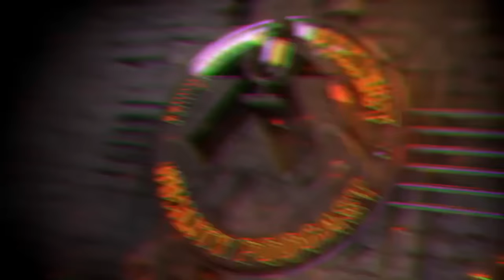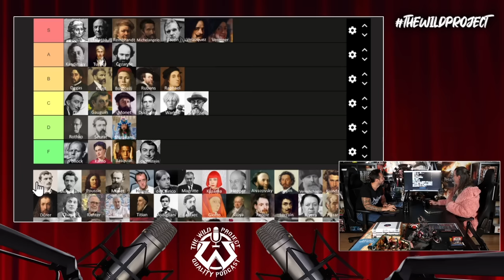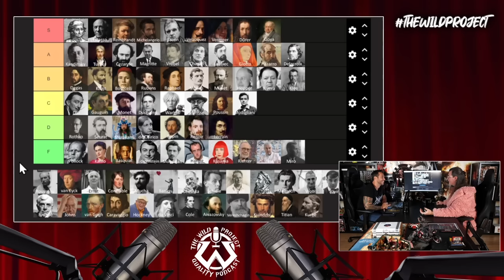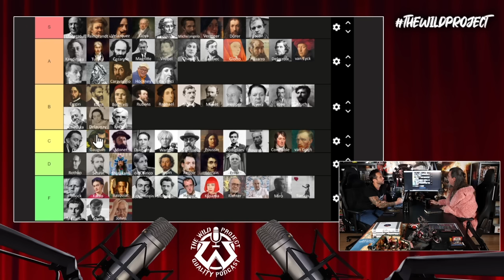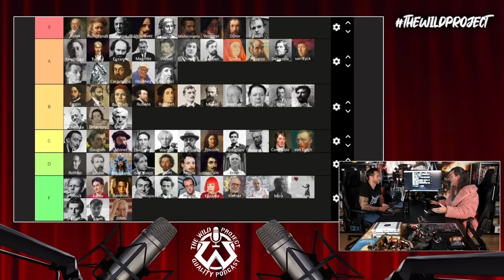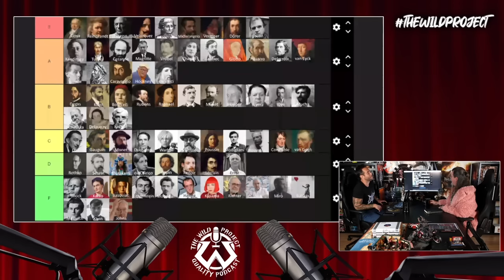Antonio García Villarán hace su TIER LIST de los Mejores pintores de la historia - Sorpresa en el 1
El pintor y amigo de The Wild Project, Antonio García Villarán visita a Jordi para un podcast en el que se volverá a hablar, y mucho, de arte, pintores y sus mayores secretos. Desde todo lo que escondía Leonardo Da vinci y que muchos no han querido ver, hasta las maldades de Picasso y Dalí, pasando por la trágica historia del maestro Rembrandt, entre otros. Además, se hablará del blanquero de dinero en el arte, de los narcos y Botero, y de mucho más. ¡No te lo pierdas!